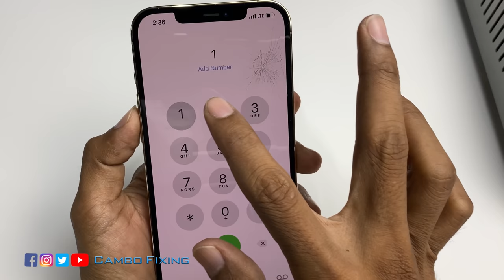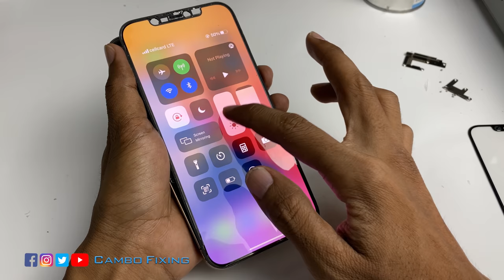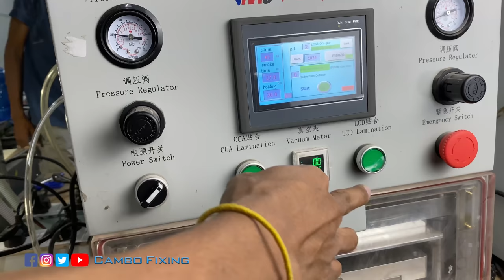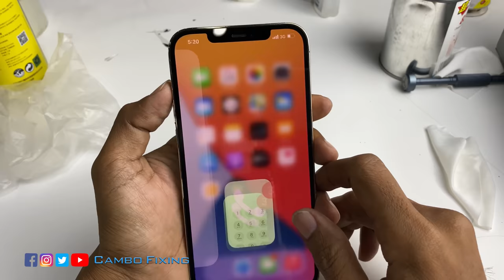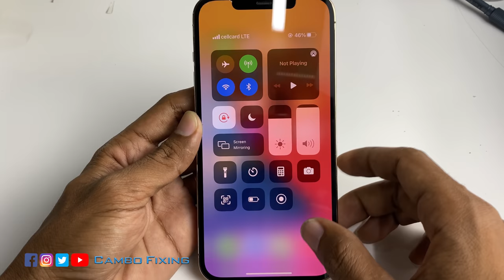iPhone 12 Pro Max Front Glass Replacement | Touch Glass Repair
This video to show you how to replacement touch glass iPhone 12 Pro Max.
Cost to repair 120 USD
*Note
This Screen we no need to remove frame we can separating the glass only without take it out.